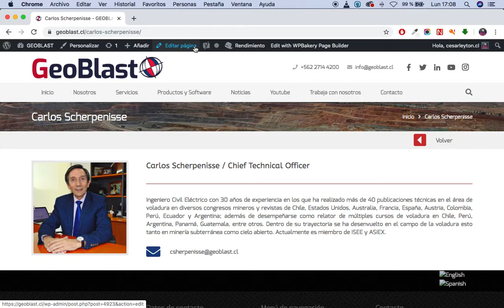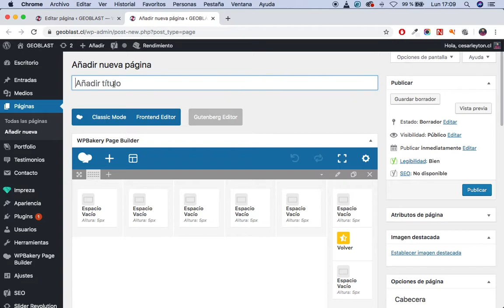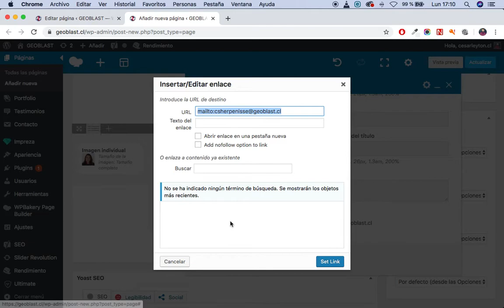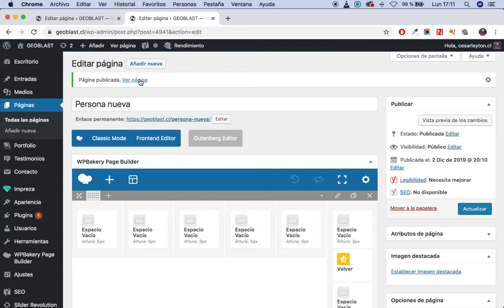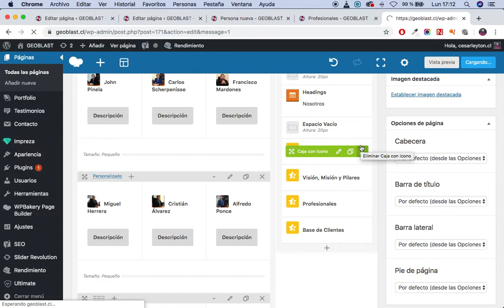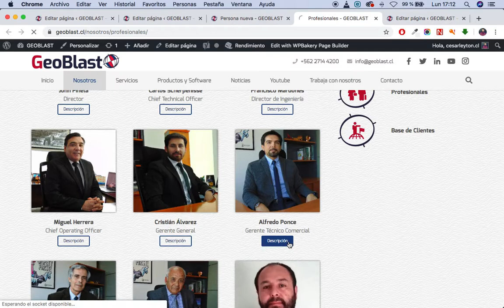TUTORIAL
Tutorial persoanl geoblast